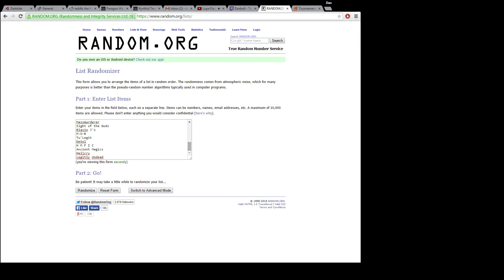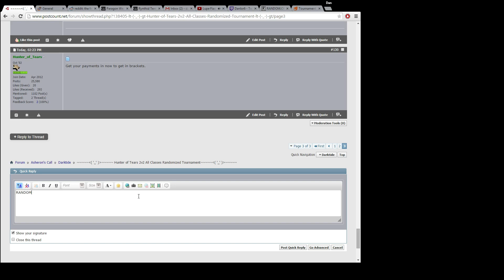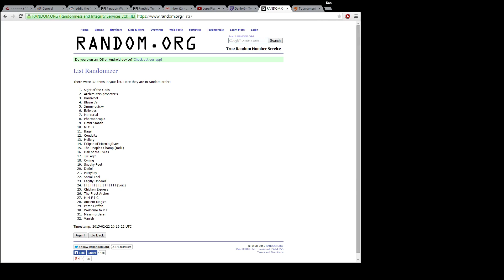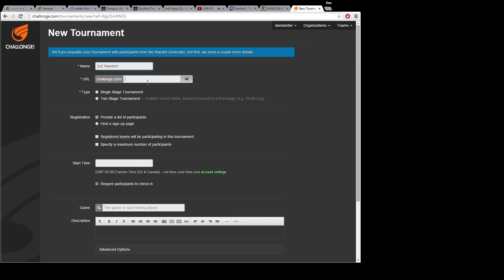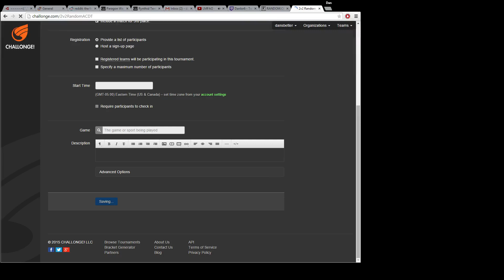Hunter of Tears 2v2 Random Tournament Part1 - 1 / 2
Hunter of Tears 2v2 Random Tournament Part 1